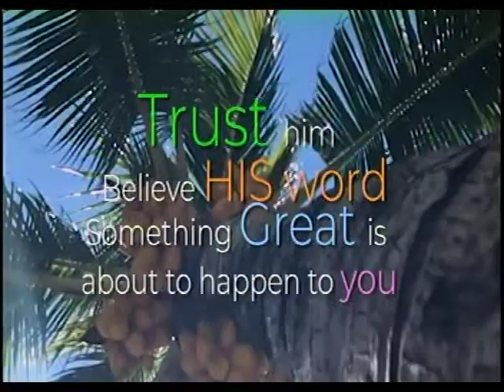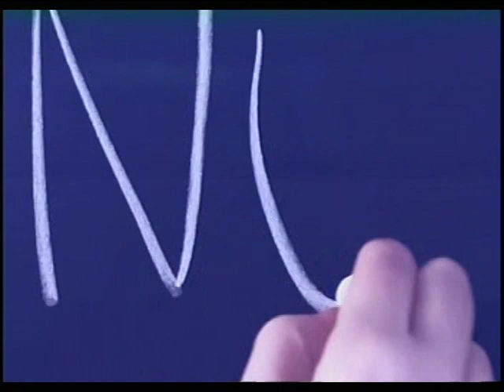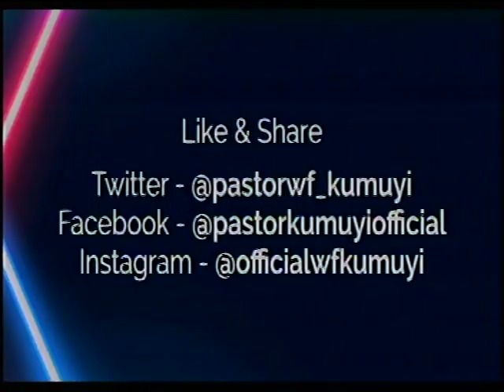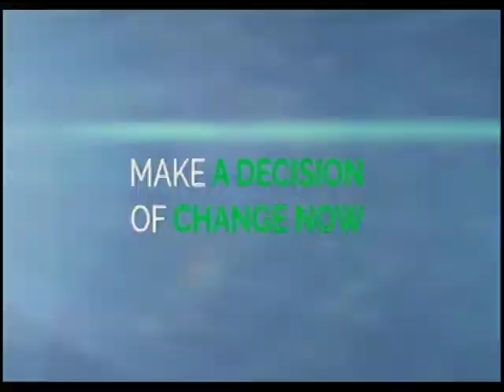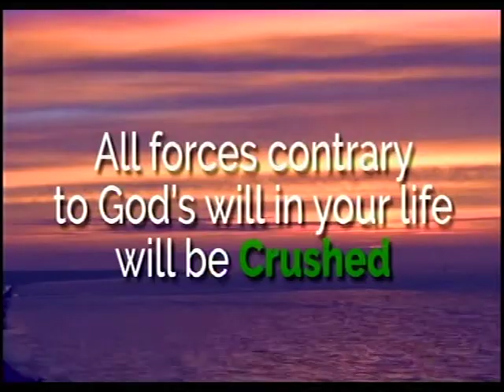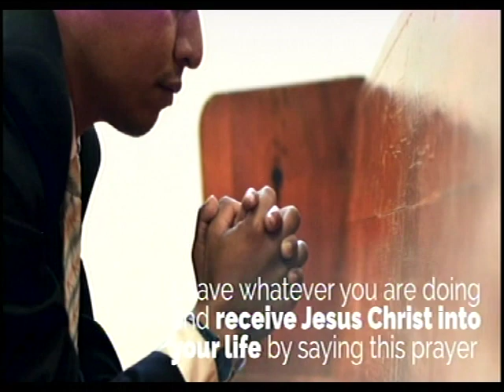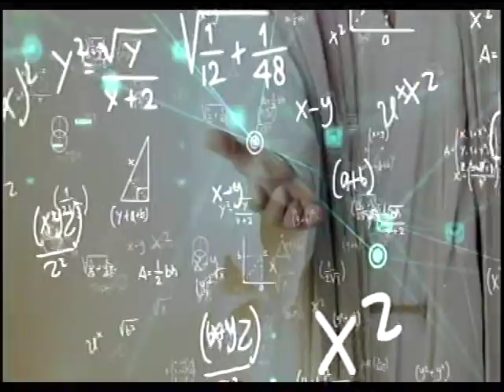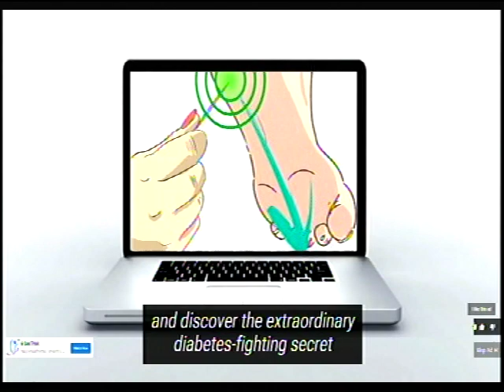Morning Topic with Pastor W.F. Kumuyi (2)